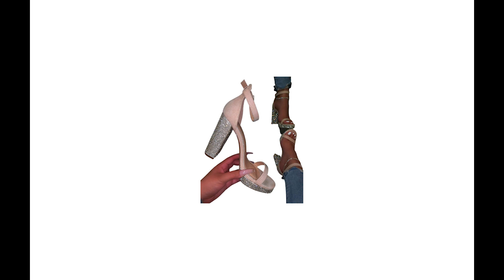Inkweto ndende umugore cg umukobwa wiyubashye akwiriye gutunga/Best high heels for high class ladies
Ku bantu bakunda kurimba byiyubashye, izi ni zimwe mu nkweto zizakugaragaza neza aho waba uri hose